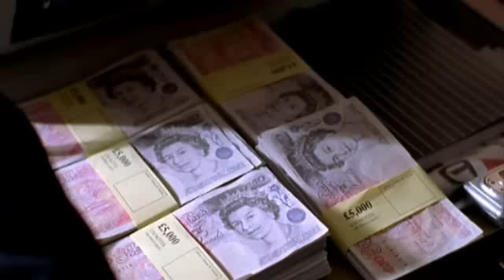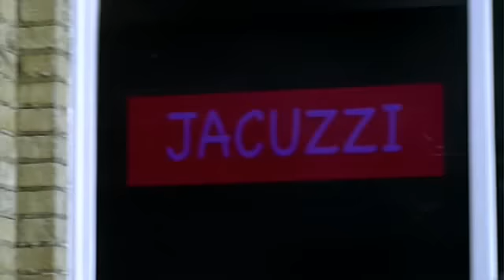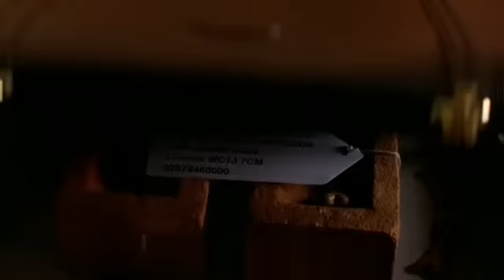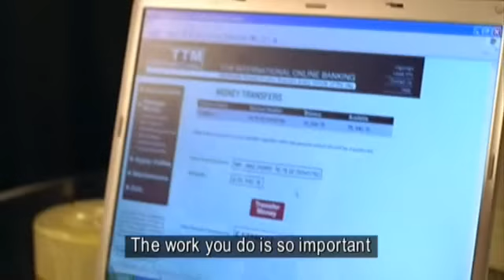Hustle 2x5 Part 3 of 6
Here is episode 5 of the second season of hustle. More to come soon. Enjoy